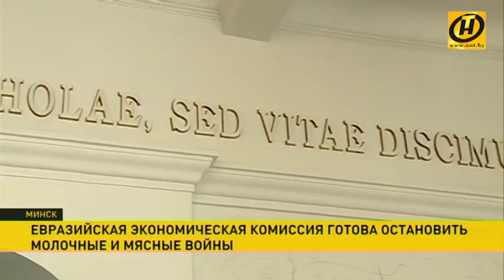Евразийская экономическая комиссия готова остановить молочные и мясные войны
На встрече – представители правительства, бизнеса, экономические эксперты и дипломаты. В списке торговых барьеров, которые признают все страны Евразийского экономического союза, более 60 пунктов.